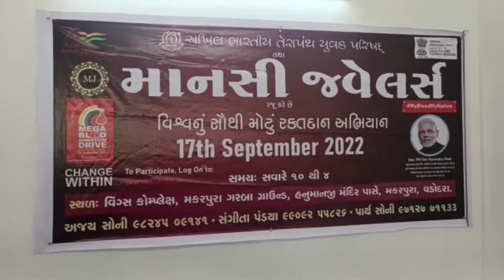માનસી જ્વેલર્સ તરફ થી || બ્લડ ડોનેશન કેમ્પ કરવામાં આવ્યું. || vadodara || Tinku Choudhary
માનસી જ્વેલર્સ દ્વારા પ્રધાનમંત્રી નરેન્દ્ર મોદીજીના જન્મદિવસ અંતર્ગત મેગા રક્તદાન શિબિર નું આયોજન કરવામાં આવ્યુ.

Aise Or Romantic Video Dekhne Ke Liye Hamare Channel Ko Subscribe Kijiye Our Bell. Icon Par Click Kar दीजिए Taki Aap Hamari Koi Bhi Video Miss Naa Kar Sake ..…. Thank You ❣️